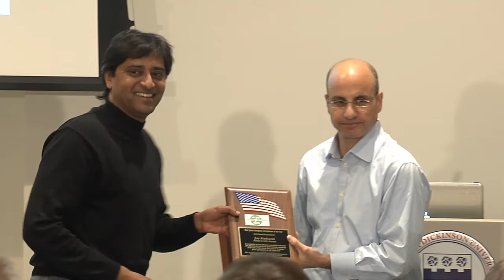2014 Jay Kulkarni, Theorem, Inc.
Mr. Jay Kulkarni Co-Founded Theorem, Inc., in 2002, and serves as its Chief Executive Officer. Mr. Kulkarni is a veteran in the online advertising space having launched products that are leaders in the online industry today. As one of the earliest employees at DoubleClick, he headed up product management for their advertiser solutions, taking DART for Advertisers product from white board concept to over $25 million in revenue within two years. Later, he was responsible ... for the DARTmail platform managing both organic product development, technology integration through two mergers and managing teams across North America. Mr. Kulkarni holds a Bachelor of Engineering in Electronics from Karnataka University, India and an MBA from New York Institute of Technology, NY.